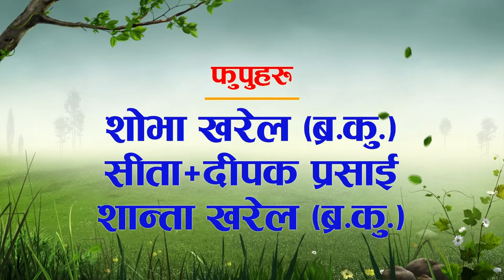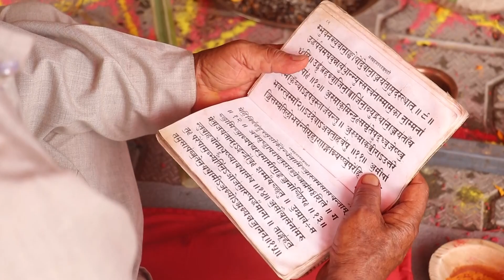Bartaman video of Adarsha & Aryab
Adarsha & Aryab Brataman